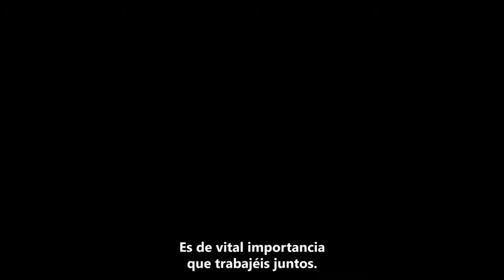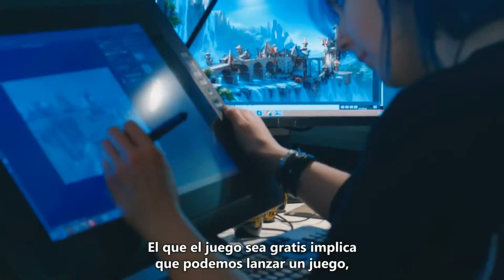Fable Legends – Aventura compartida en Albion (Español)